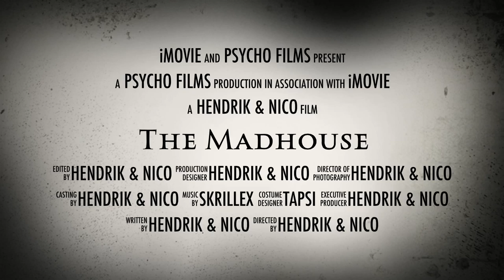The Madhouse (Trailer)